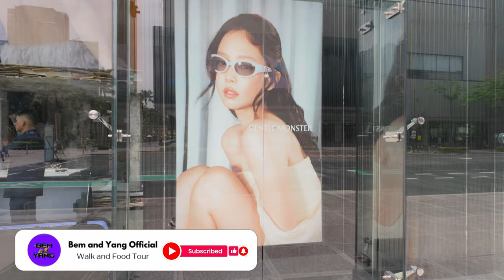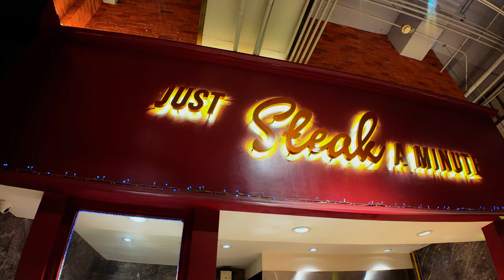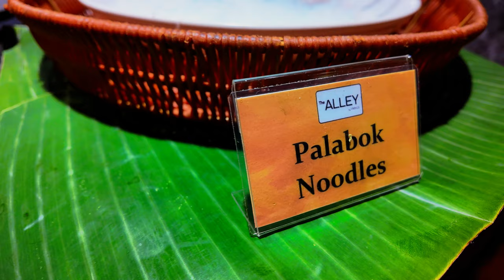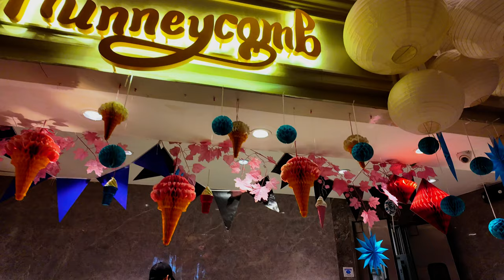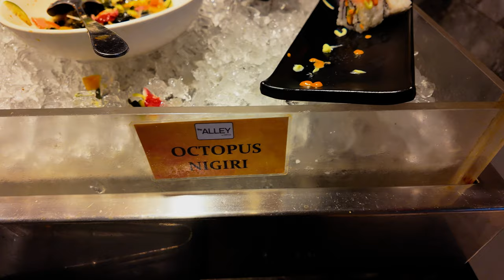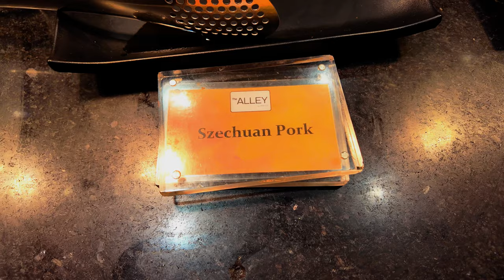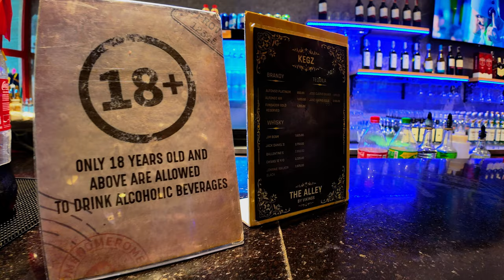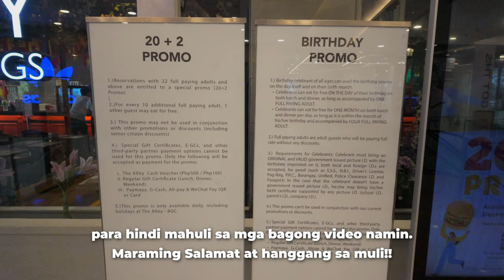THE ALLEY by VIKINGS Ultimate Foodie's Guide at BGC Highstreet 🇵🇭 | 4K Food and Walk Tour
Join us on a culinary journey as we explore the best dining destinations, trendy hangout spots, and unique experiences that The Alley has to offer. Whether you're a foodie looking for new flavors or a local seeking cool places to chill, our channel is your go-to guide to make the most of your time at The Alley.

Timestamps:
00:00 Highlights